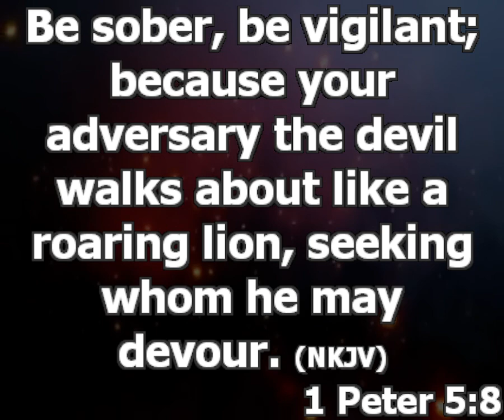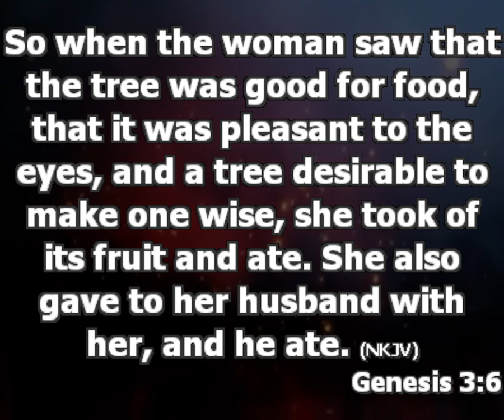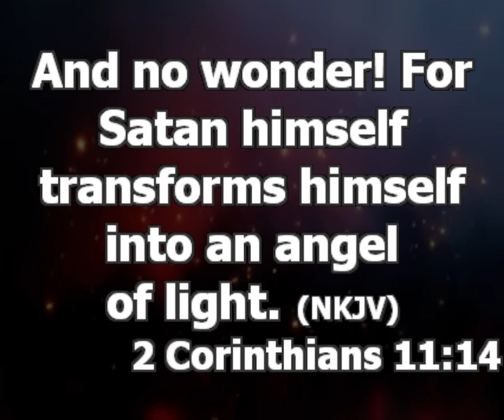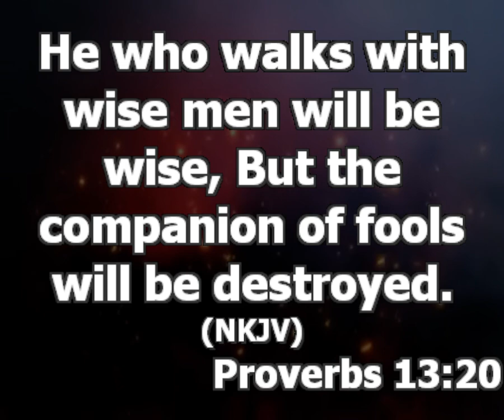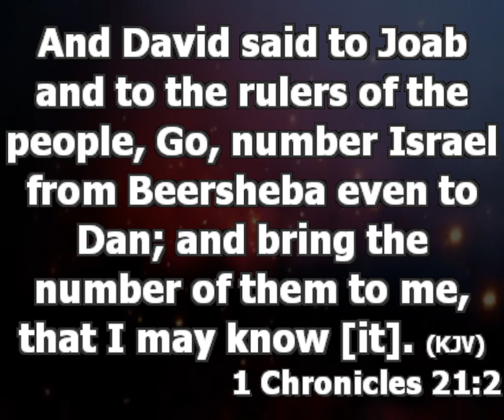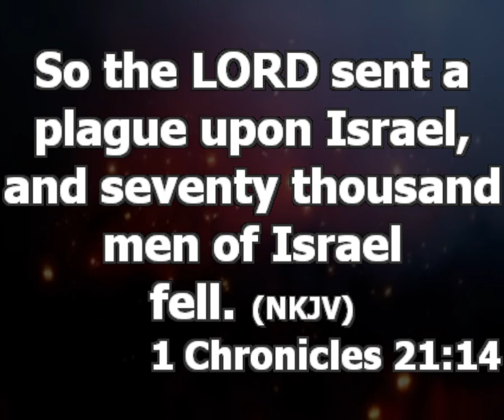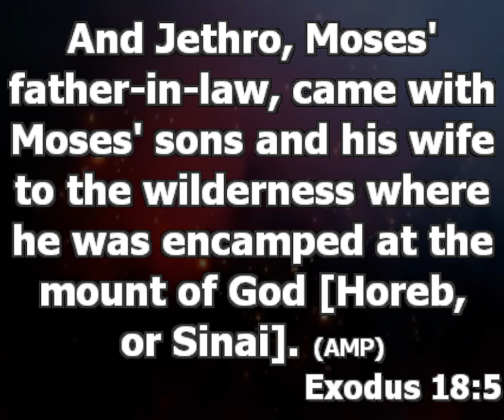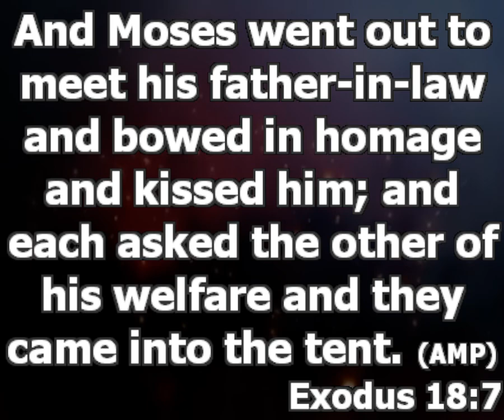The Devil Strategy To Distract Believers | Pastor Princewill Afolabi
Topic: Answers to the questions “Why Me”
Text:
Date: 18th day of Dec, 2022

You don’t only need a friend in the journey of destiny, you need a mentor.
One of the reasons why people fall cheaply in the journey of destiny is because they don’t have a mentor.
Who is a mentor?
o A mentor is anyone that can play the role of a father or a mother. (A mentor is a coach)
It is dangerous to live your life without having anyone to correct or guide you.
o Anyone you have reference and little fear for is your mentor
o A mentor is a person you will deliberately have reference for
o Anyone you call a mentor and cannot caution you is not your mentor
o A mentor will be shown big things about you, even things you don’t know about yourself
o Your mentor is an instrument in the hand of God for your perfection, so you can’t fight your mentor
o When you want to make important choices, you have to seek counsel from your mentor, to be double sure you are not making a mistake.
o When your mentor decides to be hard it is important you know he has discovered some things wrong that needs to be corrected.
o Close your eyes to every negative thing people tell you about your mentor, or else you will gradually lose value for your mentor.